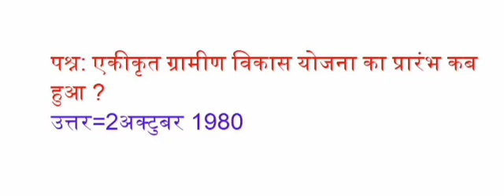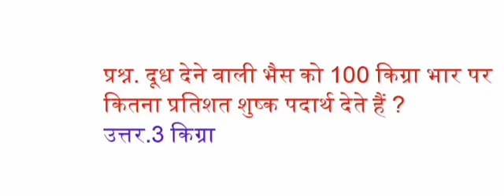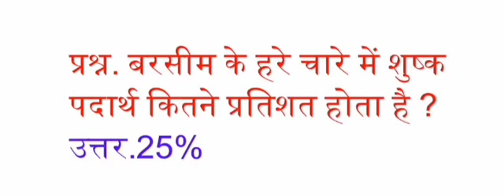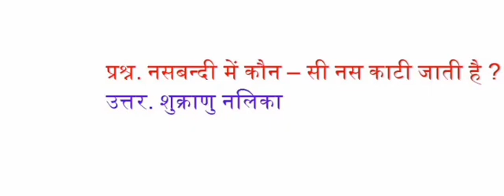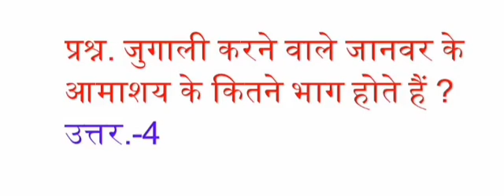Rajasthan agriculture GK/agriculture supervisor/RAS/IAS/ICAR/BHU/JET/rakshak/Rajasthan police/IPS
Rajasthan agriculture GK/agriculture supervisor/RAS/IAS/ICAR/BHU/JET/rakshak/Rajasthan police/IPS परीक्षा में महत्वपूर्ण प्रश्न पूछे जाने वाले